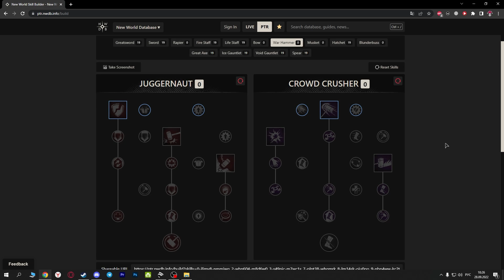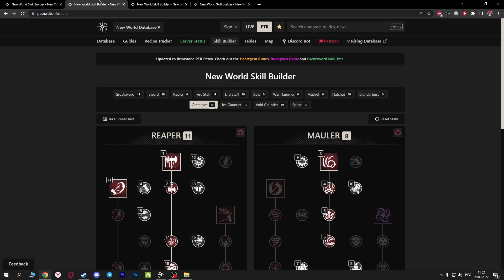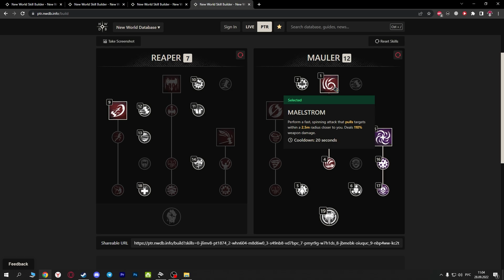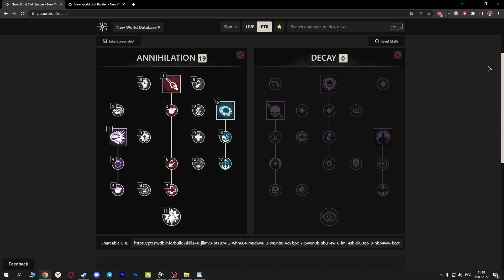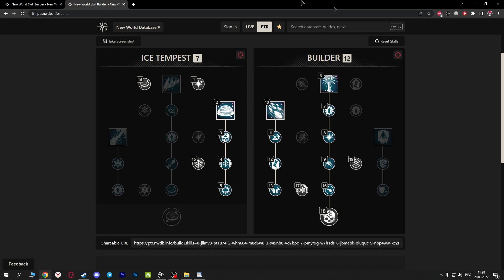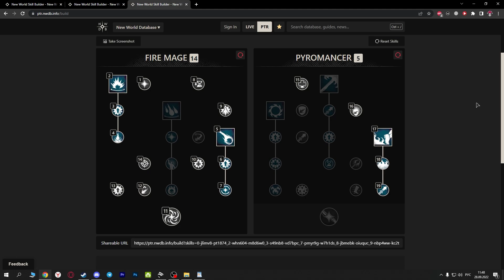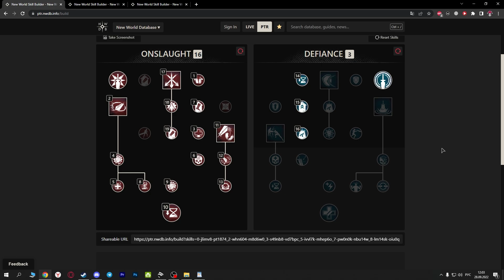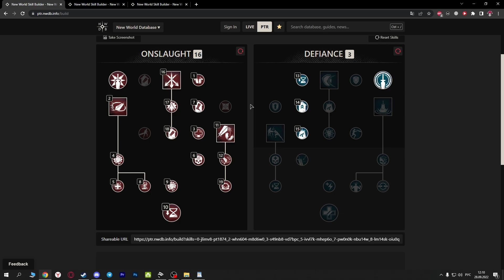Какой PVE билд выбрать на старте? ◆ New World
00:00 - Вступление
00:42 - Совет перед выбором билда
01:40 - Хил
03:26 - Танк
05:12 - Хачет + ГА
07:26 - Хачет + копье
09:50 - ГА + копье
11:15 - ИГ ВГ
13:55 - Фаер Стаф + ИГ
17:26 - Танк с Двуручным мечем
22:16 - ДПС с Двуручным мечем
25:29 - Outro